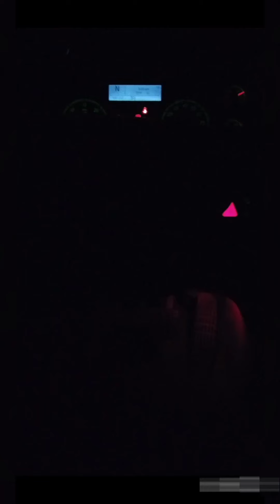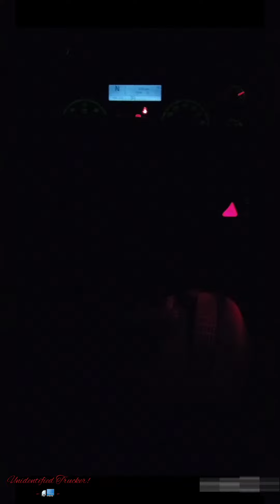'In The Mind Of A Trucker!' Segment 2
Unidentified Trucker !

August
Tuesday : 8-9-22
Somewhere in, GA

In the mind 🧠 🤯 of a Trucker!

If your interested on Amazon, please check it out & thanks!